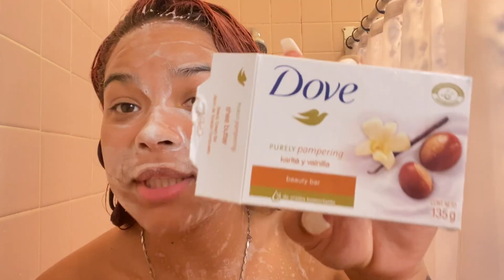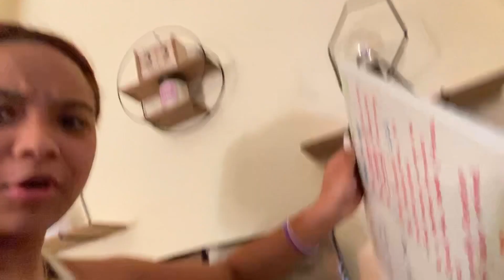MORNING ROUTINE WITH LEX ( EXCLUSIVE )